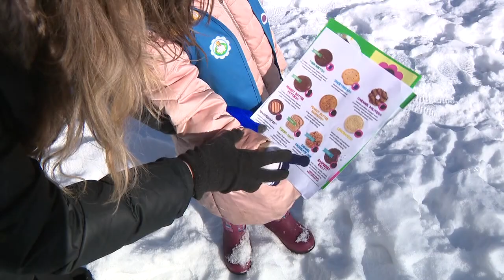5-year-old Milwaukee Girl Scout hopes to sell 40M boxes of cookies | FOX6 News Milwaukee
Girl Scout cookie season is here, and one member of Milwaukee Daisy Troop 37588 has a huge goal. Poet Pape hopes to sell 40 MILLION boxes. girlscout cookies girlscoutcookies @girlscouts